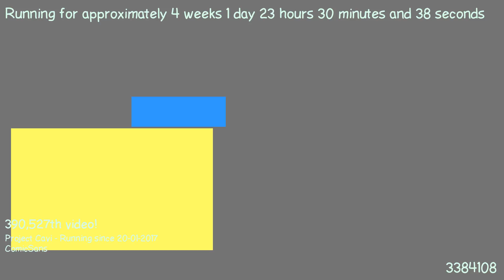1487540085 - Webdriver Cavi - H